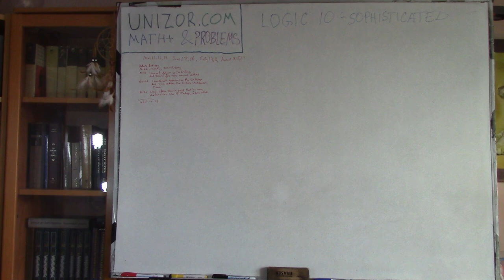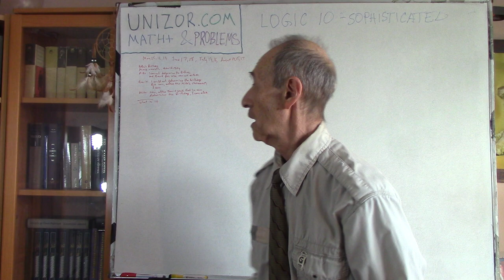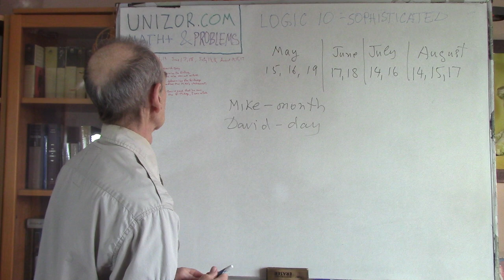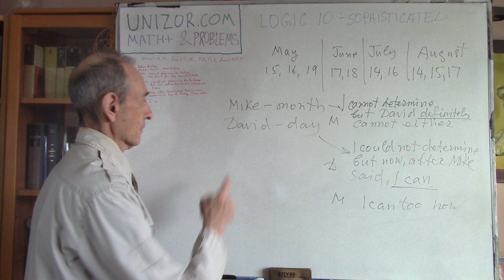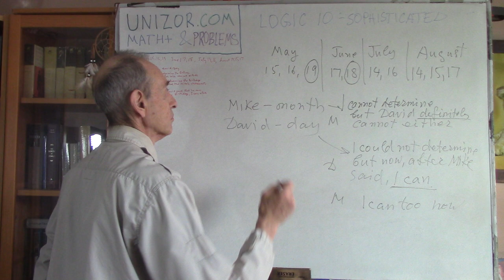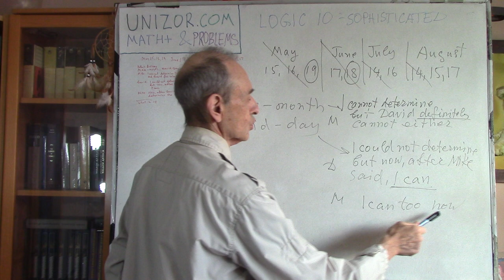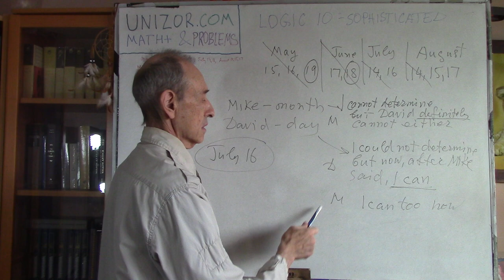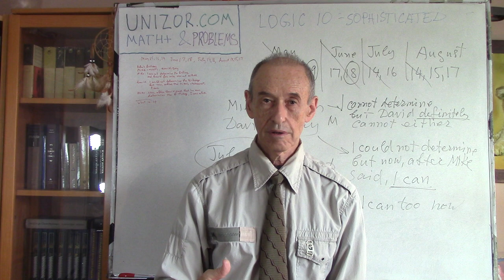Logic+ 10: UNIZOR.COM - Math+ & Problems - Logic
UNIZOR.COM - Creative Mind through Art of Mathematics
Read full text of notes for this lecture on UNIZOR.COM - Math+ & Problems - Logic - Logic 10

Logic+ 10

Problem A

Two mathematicians, Mike and David, have met their classmate Helen and asked about her birthday.
She decided to test their logical skills and answered as follows.
"My birthday is one of these days:
15th of May,
16th of May,
19th of May,
17th of June,
18th of June,
14th of July,
16th of July,
14th of August,
15th of August,
17th of August."
Then she told Mike her month and told David her day of birthday, and asked them to guess the full birthday.
After thorough thinking, Mike said: "I cannot determine the birthday, but I know for sure that David can't do it either."
David replied: "I was not able to determine Helen's birthday before you said it, but now I can."
Then, in his turn, Mike said: "Now I also know Helen's birthday."
What is the Helen's birthday?"